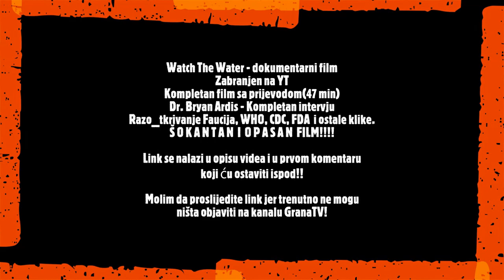Watch The Water - cijeli dokumentarac sa prijevodom...Ovo je VRH VRHOVA RAZOTKRIVANJA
Ovo je VRH VRHOVA RAZOTKRIVANJA pakleng plana tr_ov-anja ljudi. Direktno su prozvani Fauci, WHO, CDC,FDA. Podijelite dalje!